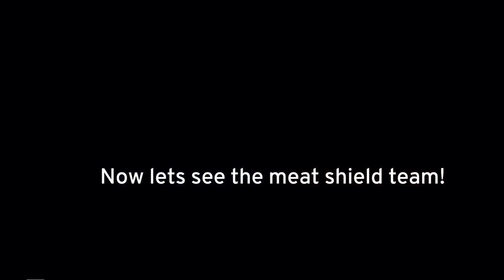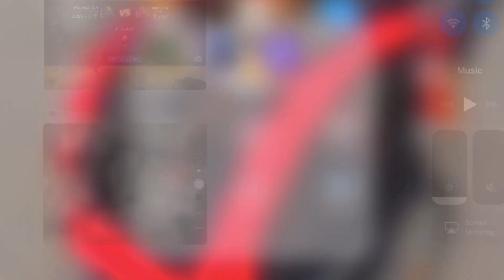DC Legends Mobile - Meat shield team after the HP change!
This is a fun super beefy team that seems to be able to handle any team in this odd Deathstroke Meta. Matches are very long now. I will have lots of new ones over the next week. Hurricane Irma set me back, that is why I haven’t had any videos in a while.